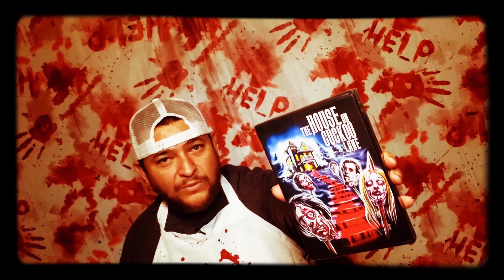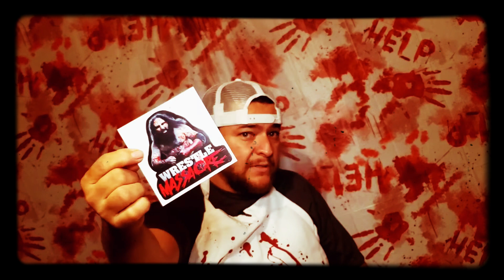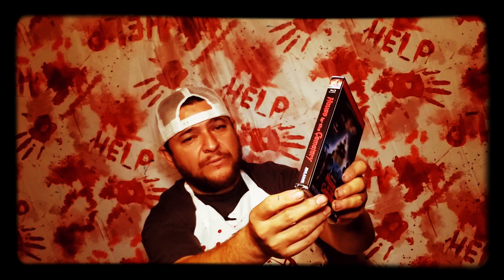Wild Eye update | Small but definitely EPIC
Such an amazing update. So excited to check this out.